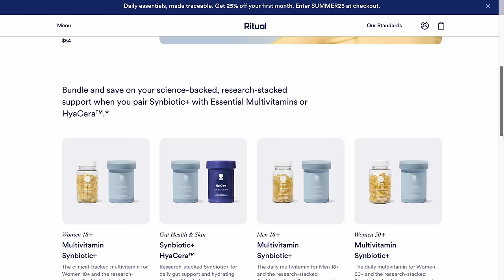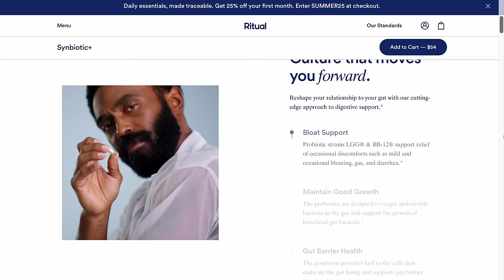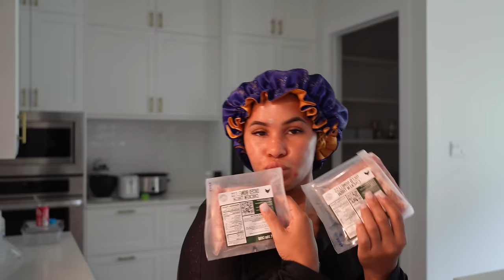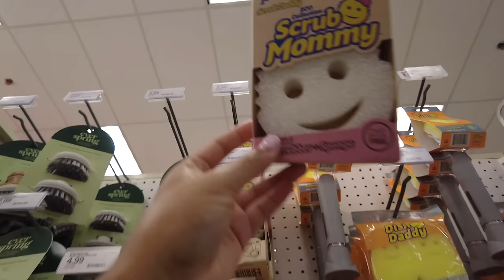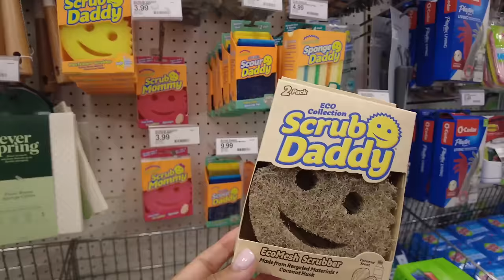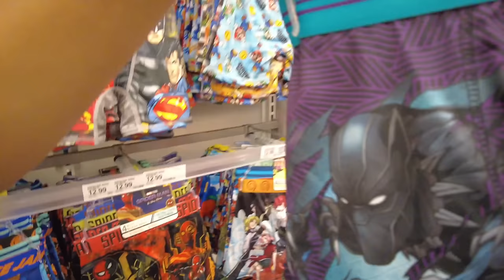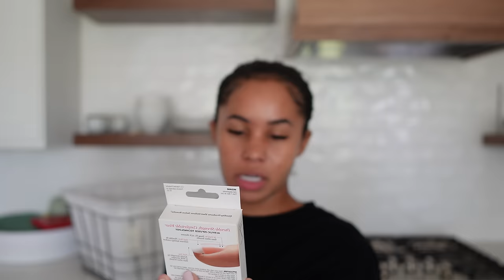weekly vlog:podcast soft launch + home updates +I'm in a new mom era + 1st day of Kindergarten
Rituals biggest sale of the year is happening right now !! Sp don’t miss out on this opportunity!
POV: you are a 24yr old mom of three boys trying to navigate, motherhood, adulating in your mid 20's, friendships, entrepreneurship and this is what a week in your life looks like.
0:00 intro
0:19 sponsorship ft ritual
1:24 Monday : quick clean + skims haul + first day of kindergarten + new night routine
18:00 audio issue skip
21:00 audio back
22:39 Tuesday: work things + hauls + backyard updates + cleaning motivation
55:47 Wednesday : lots of ranting + cooking with carter
1:09:54 Thursday: more ranting ... lmao
1:24:10 Friday : Shop with me at target + grocey haul + mini rest
2:17:01 Soft launch Podcast + life updates + more
Outdoor painting

Laundry basket

Round throw pillow

Leaf blower

Amazon Store
MY LINKS